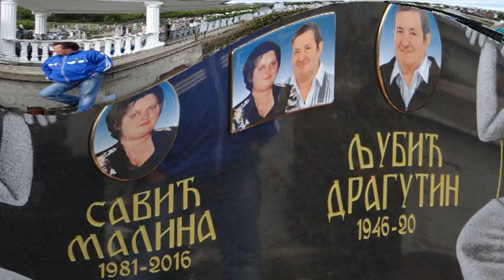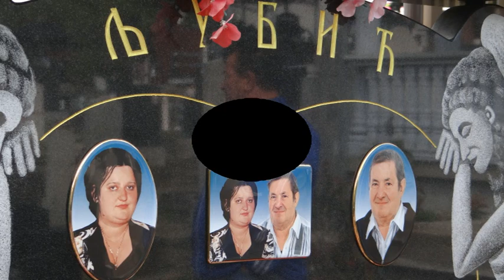FAMILIJA LJUBIĆ LA DUPLJANA VIENNA KREATIV MI IVIVDEO MITEM K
FOTO KREATIVSTIL PLUSDEOODORG